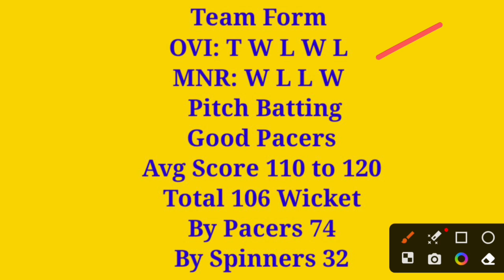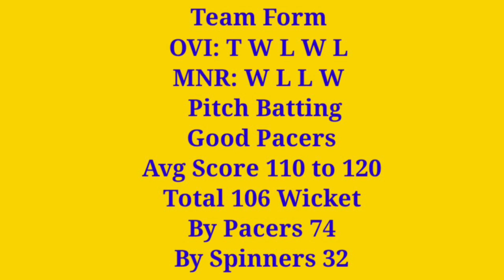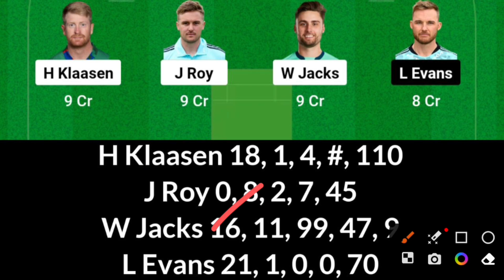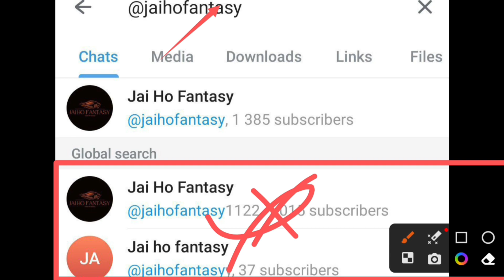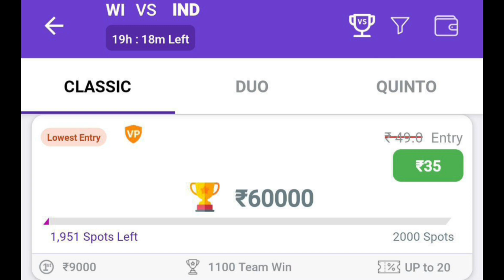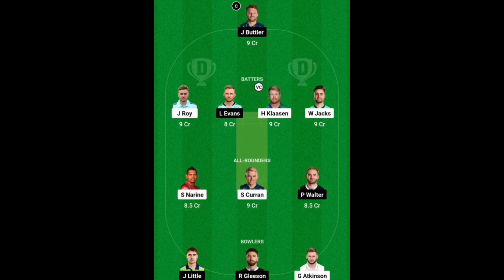OVI vs MNR Dream11 Prediction, OVI vs MNR Dream11, OVI vs MNR Dream11 Prediction Today Match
OVI vs MNR Dream11, 13th Match, Oval Invincibles vs Manchester Originals, The Hundred